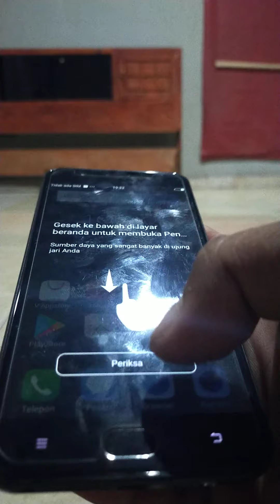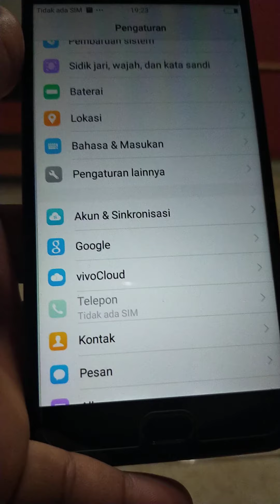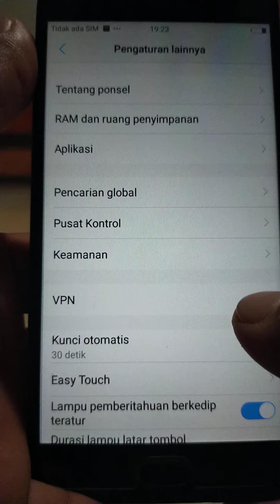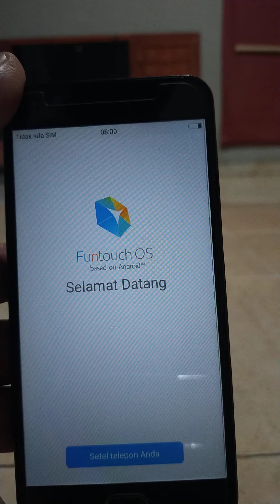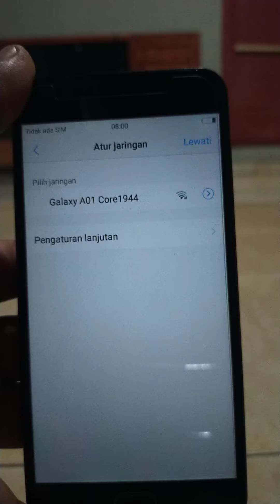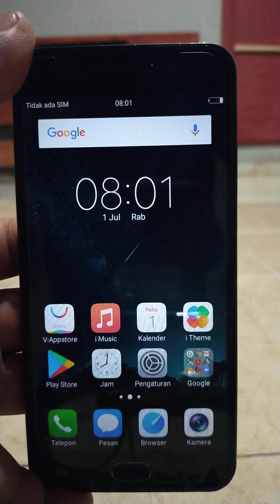Cara mereset ulang hp Vivo y69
Assalamualaikum guyss,
Disini tutorial cara mereset ulang hp Vivo y69 lewat pengaturan,
Selamat menyaksikan guyss,
Semoga bermanfaat,